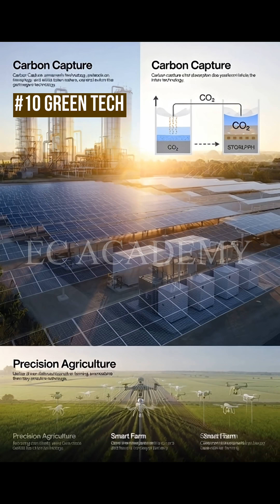Top 10 Technologies Changing 2026! [Everyone Must Know] EC Academy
Discover the top 10 game-changing technologies coming in 2026 that will transform our world! From Green Tech and Blockchain to Quantum Computing and Generative AI, see what’s shaping our future. Which tech excites you the most?